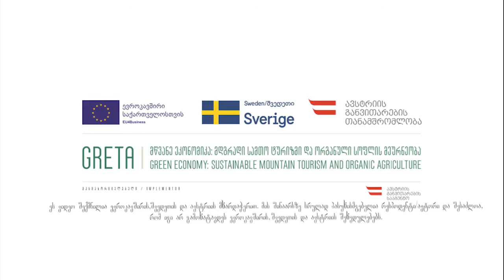GRETA ჰაბი | ცაგერი / ავთანდილ უგრეხელიძე